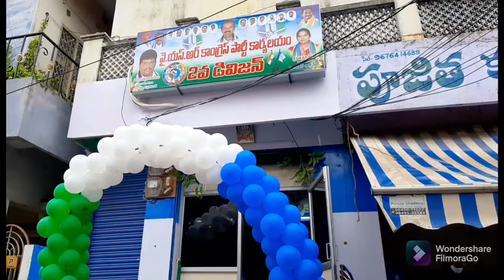ఎమ్మెల్సీ శ్రీ లేళ్ల అప్పిరెడ్డి గారి చేతుల మీదగా రెండవ డివిజన్ కార్పొరేటర్ కార్యాలయం ప్రారంభం...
సీతా నగర్, పర మాయ కుంట ,గుంటూరు...